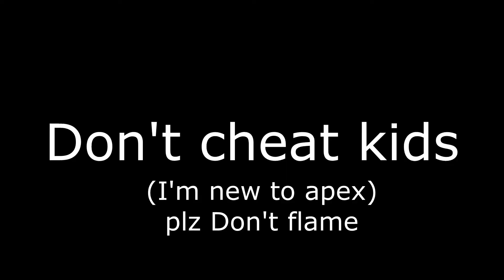The APEX INTPERIENCE AT 3AM (GONE SEXUAL) (ALMOST CRIED).EXE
I absolutely suck at this game, but it's very fun so here is a montage of my kills, FYI i'm even worse in game but heres to improving